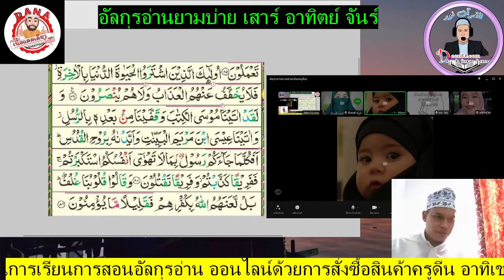กะเสาะบอกว่า ก่อนหน้านี้อ่านไม่ได้เลย พอมาเจอไลฟ์สดครูดีนก็ไม่เคยหยุดเรียนจนวันนี้อ่านได้